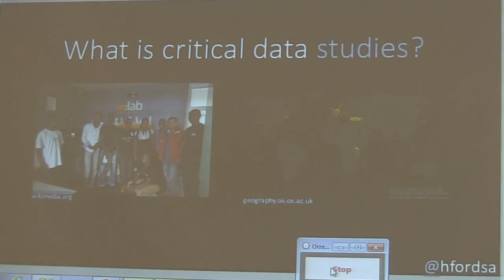What is Critical Data Studies?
By Heather Ford.